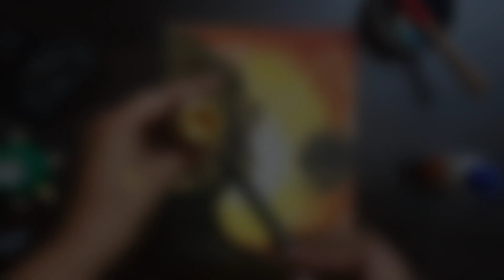Acrylic Painting For Beginners | Acrylic Painting Texture Techniques | Texture Lord Buddha Painting